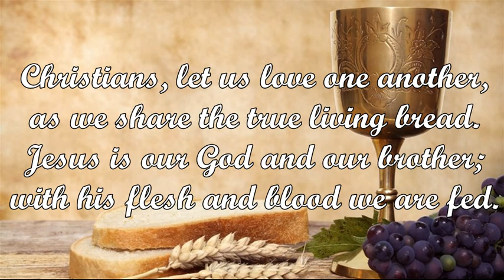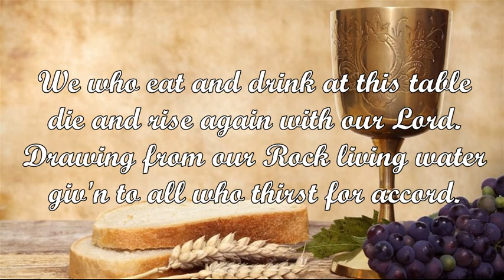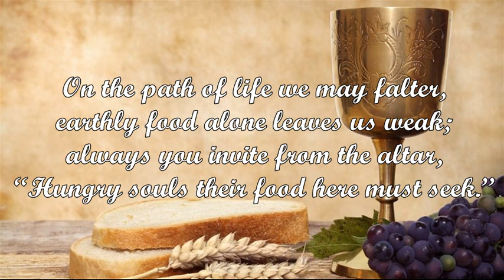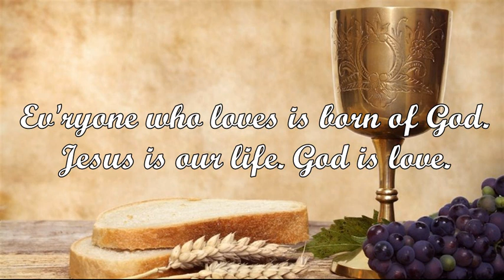Christians, Let Us Love One Another (Claudia Foltz, SNJM/Armand Nigro, SJ)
Tune: PICARDY